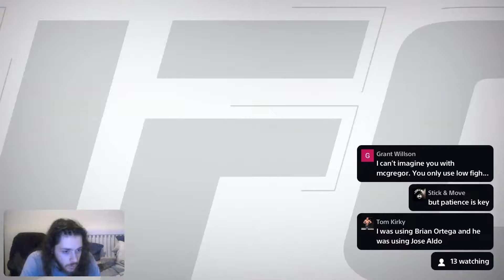GETTING REVENGE ON THE BIGGEST SCUMBAG IN UFC 4!!!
hexttr, The No Skill Cheeser Gets Banged In The 'Ead!

The outro was made by @rio_designs on instagram. DM him for any inquiries.